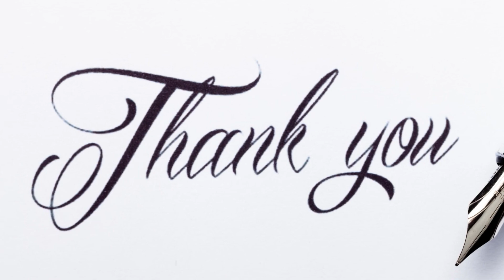Nobel Prize 2022 : Complete list of Nobel Prize winners | currentaffairs | Tutor Mentor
TutorMentor is preparing students for placement with placement assist.
Live class batch starting on 10th of October ||
Daily Live class at 6:00 PM(Monday to Saturday)
Personality Development class at 12:00 PM(Sunday)

In Our live class batch we will start from the foundation to Corporate level
Training. We will ensure to make your journey easier from a college graduate
to corporate level employee with our educators and mentors. In our placement
preparation course we are offering
1. 65+ hours of live class
2. 100+ recorded videos for unlimited practice
3. 350+ recorded question answer video solution
4. 5000+ practice question bank
5. Quiz test for each and every chapter & Sectional test
6. 5 Mock test and mock Interview
7. 8+ personality development class by Mentors from MNCs.
8. personal mentor and 24*7 doubt solving
9. resume making, verification and guide by HRs
10. Unlimited placement pool drive access for 1 year.

Ask our mentors anytime and get your problem solved ||
You will get the answer in your mail as well as you can check on your profile.